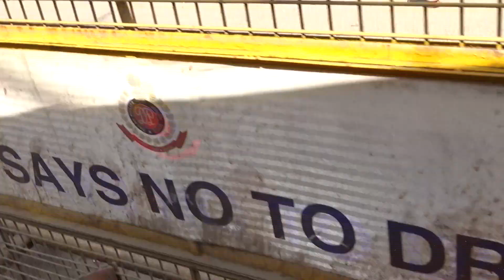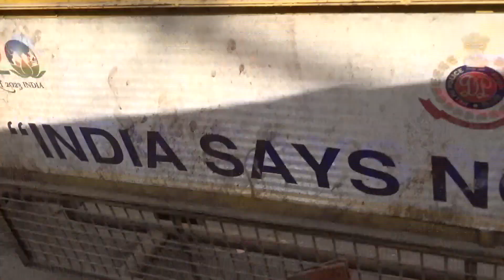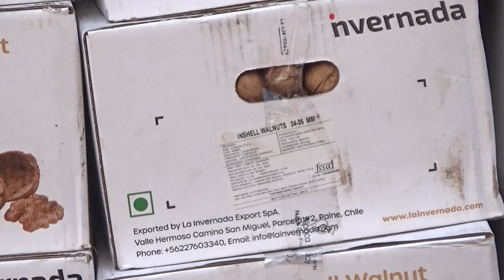TukTuk New Delhi 20mins no music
Take a 20-minute ride through Old Delhi India on a Tuk Tuk. Get a real insight into the city and its residents.